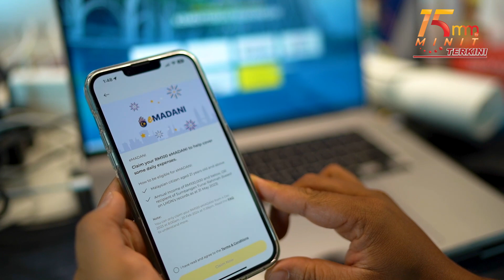Kementerian Kewangan nasihat jangan terpedaya penebusan eMadani | 15 Minit Terkini 4 Disember 2023